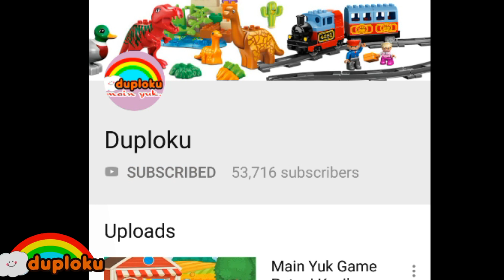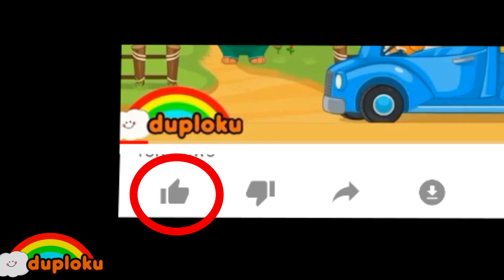Game Marbel Peternakan Seru Game Review - Duploku